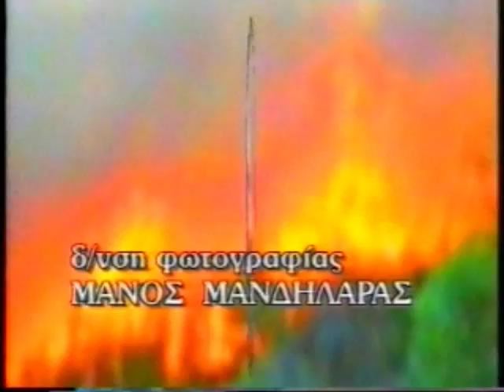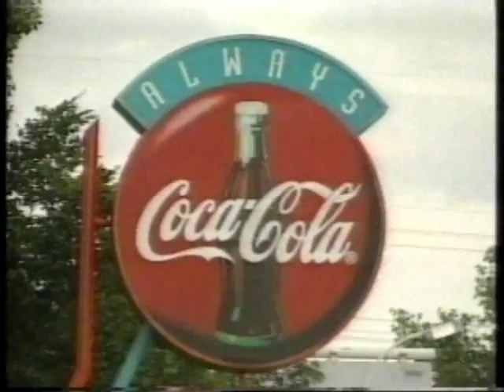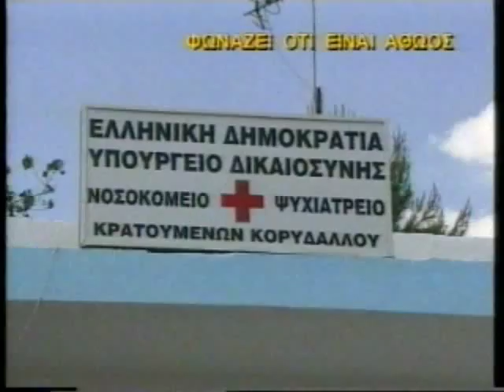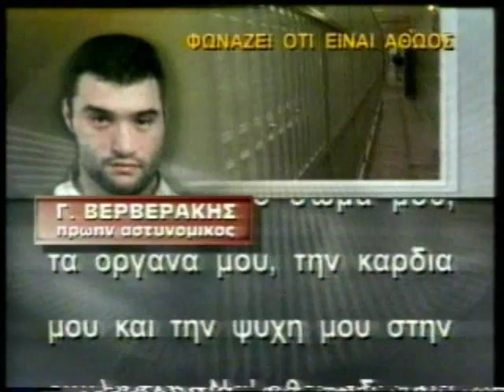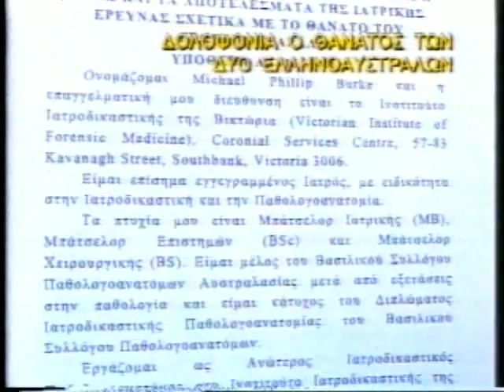ΠΡΩΤΗ ΕΝΗΜΕΡΩΣΗ 15/06/1999 Μέρος 2